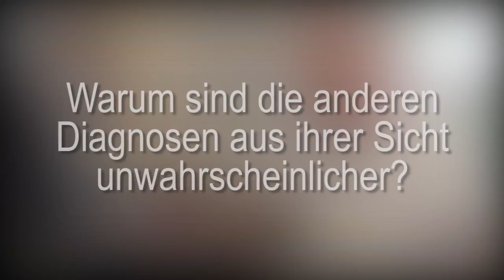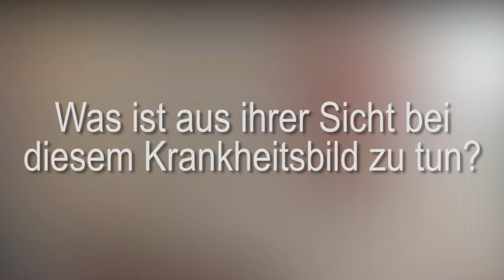[Dr.Internet] Ärztliche Erläuterung: Appendicitis